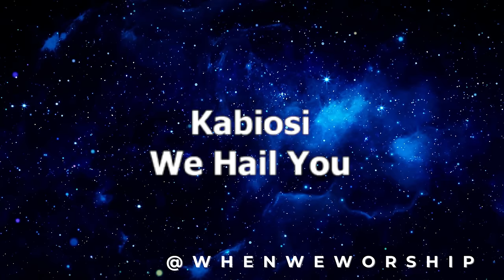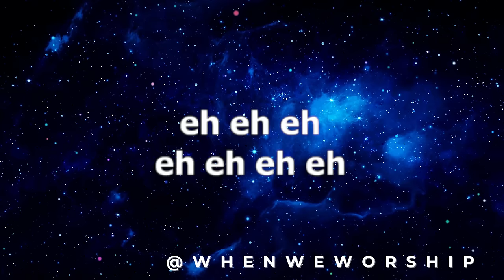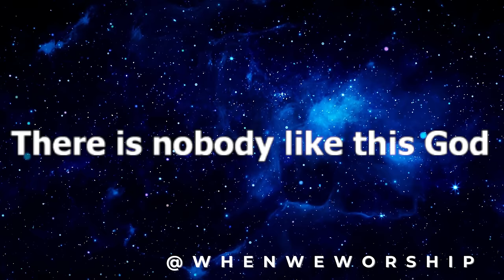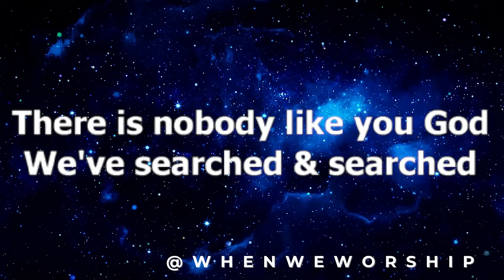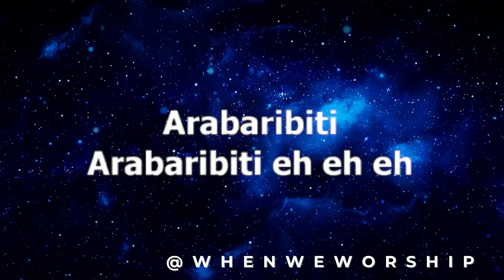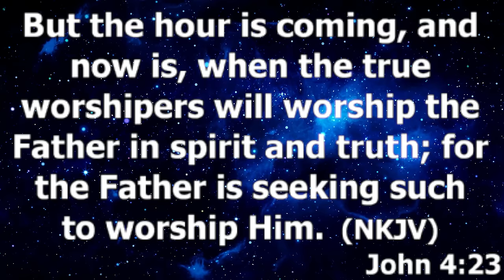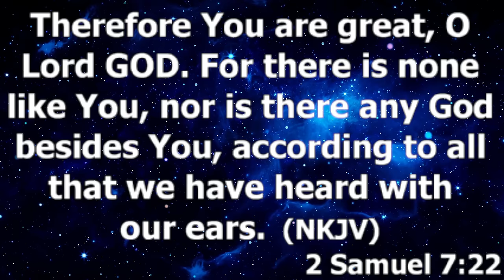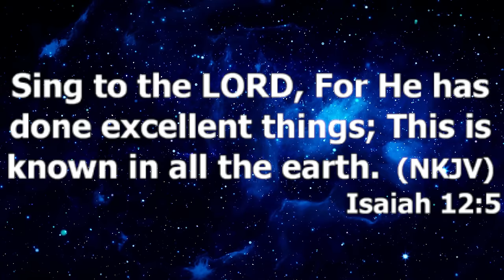We Hail You Most High - Aiibe Burubo | Lyrics With Scriptures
John 4:23-24
But the hour is coming, and now is, when the true worshipers will worship the Father in spirit and truth; for the Father is seeking such to worship Him. God is Spirit, and those who worship Him must worship in spirit and truth.

When We Worship, God grants fights our battles and grants us victory